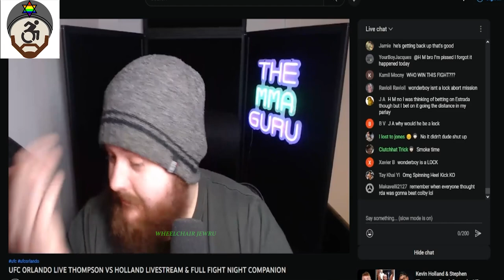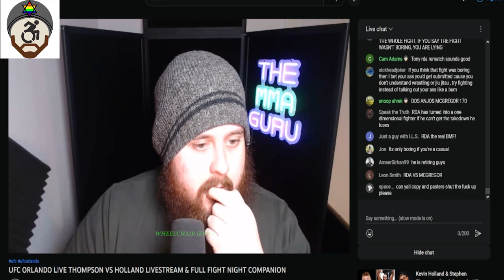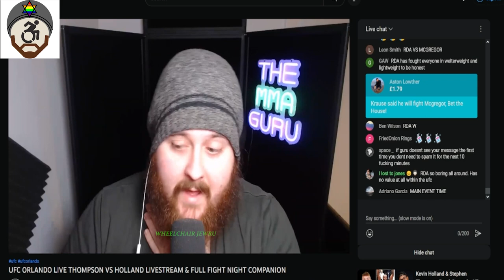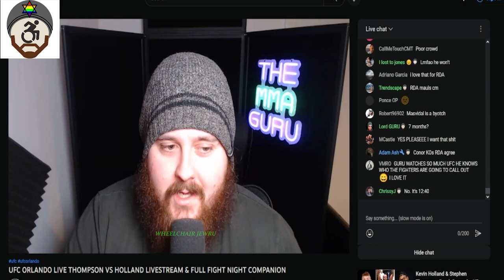MMA Guru reacts to Rafael Dos Anjos vs Bryan Barberena @ UFC Fight Night Thompson vs Holland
Look here. Look. Listen. Look Up "The MMA Guru" on YouTube.

Big ups Top G's and sparkling water enjoyers.

Saturday 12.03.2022 at 07:00 PM ET
U.S. Broadcast: ESPN
Name: UFC Fight Night: Thompson vs. Holland
Also Known As: UFC Fight Night Orlando
Promotion: Ultimate Fighting Championship
Ownership: Endeavor
Venue: Amway Center
Location: Orlando, Florida, United States
Enclosure: Octagon
MMA Bouts: 14